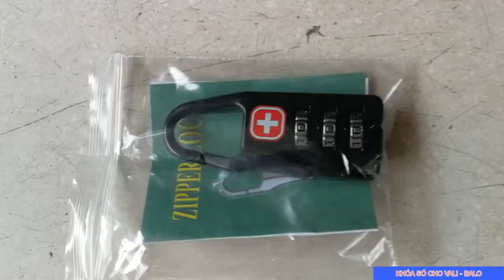KHÓA SỐ CHO VALI BALO